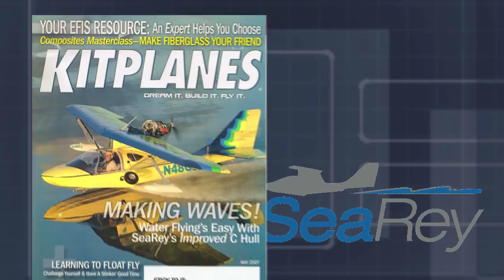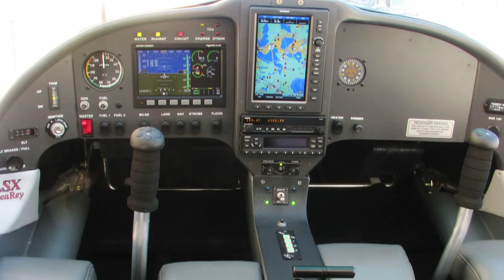3 Min SeaRey Aircraft promo with Chinese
The most advanced, longest safety record, highest performance light sport amphibious aircraft on the market. No other aircraft in its' class compares to the overall versatility, performance or experience. SeaRey is the number one manufacturer of light sport amphibious aircraft in the world!